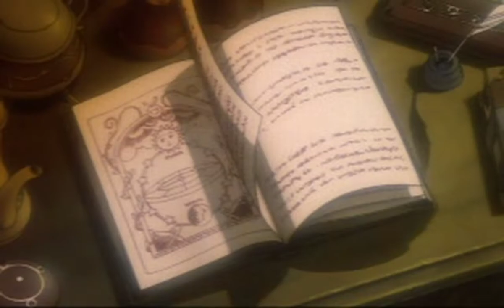Wild Arms opening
- Ripped directly from japanese game disc.
- Upscale ×4 for youtube.
- No filters applied.